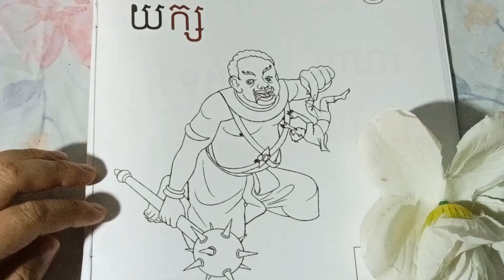Ogress drawing and painting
How to draw ogress step by step
@Ogress drawing
@Ogress painting